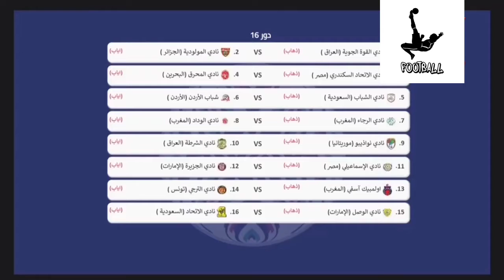نهائي قبل الأوان : مذا قال المحللون على المباراة الحارقة التي ستجمع بين الرجاء والوداد